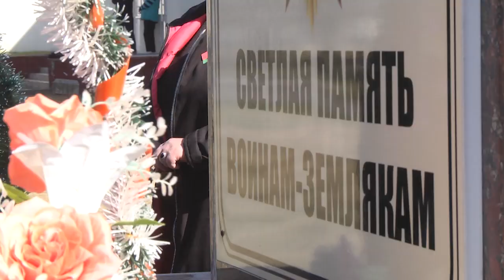2022-03-30 г. Брест. Юбилей Ленинской школы Жабинковского района. Новости на Буг-ТВ.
Ленинская средняя школа Жабинковского  района отметила свой 50-летний  юбилей. Поздравить педагогов и учащихся  приехали глава Жабинковского района Вадим Кравчук и начальник Главного управления по образованию Брестского облисполкома Юрий Просмыцкий.  Торжественные мероприятия, которые прошли в этот день, приурочили  к году исторической памяти.